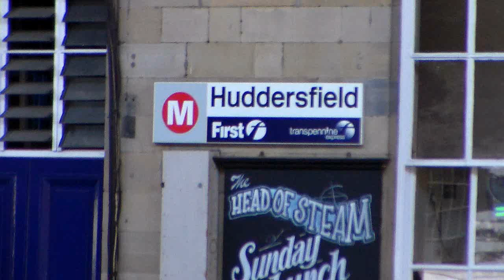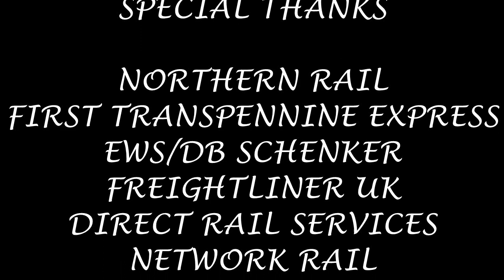Season 4, Episode 346 - Huddersfield (12/08/2013)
Our second station of our holiday sees us visiting an old favourite in the Pennines and with the wind whipping up, we take our turn to visit Huddersfield station

In this video, we see a variety of Northern Rail and First Transpennine Express stock heading for a variety of destinations including Sheffield, Manchester Victoria, Newcastle, Hell and Wakefield Westgate

Time of the session was from 1144 through to 1423 and was done with Simon Poole (sim0ntrains) in attendance